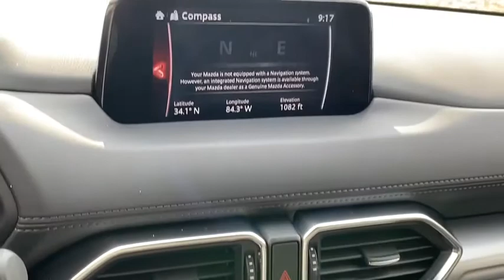2020 Mazda CX-5 Roswell GA 788807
New 2020 Mazda CX-5 available in Roswell, Georgia at Mazda of Roswell.

Mazda of Roswell
11185 Alpharetta Hwy

   $2500 off MSRP! Priced below KBB Fair Purchase Price! Machine Gray Metallic 2020 Mazda CX-5 Touring FWD 6-Speed Automatic SKYACTIV 2.5L 4-Cylinder DOHC 16VbrWindow Tint Rear Bumper Guard Mobile Clear Shield Included!.br25/31 City/Highway MPG